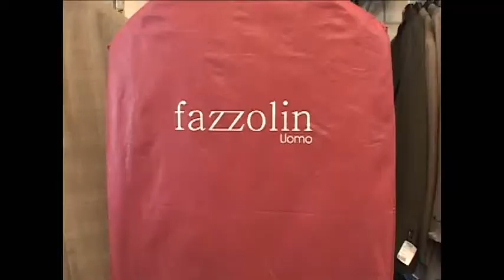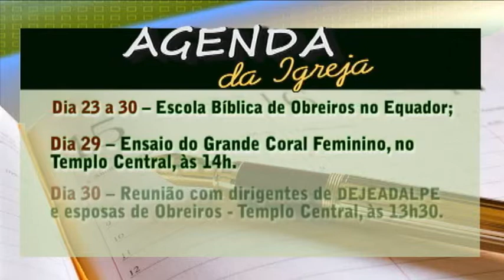Programa Novas de Paz na Tv / Entrevista com Pr.Pres.Martin Alves AD - RN e Cobertura 49º ELADALPE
Programa Novas de Paz na TV foi exibido no dia 27/09/2012 na Tv Nova Canal 22 com o Bloco Entrevista Novas de Paz, onde o Evangelista Jailson Trajano entrevista o Pr. Martin Alves Pres. da AD em Natal no RN  e a Cobertura do 49º ELADALPE realizado na àrea de Planalto - I no bairro Loteamento Planalto na Cidade de Abreu e Lima - PE.